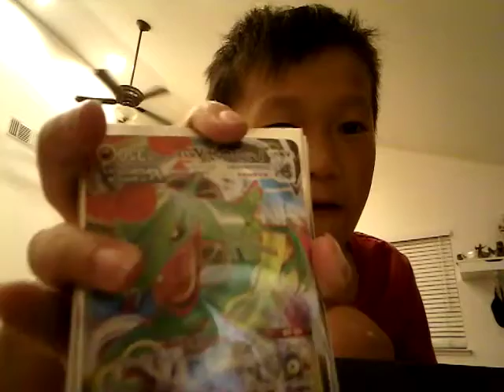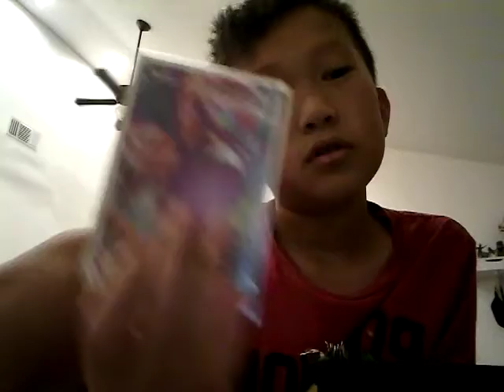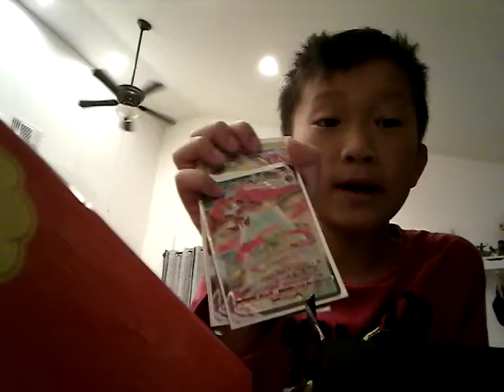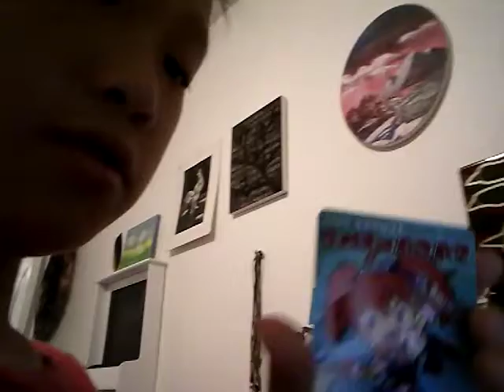RARE pokemon cards part 2